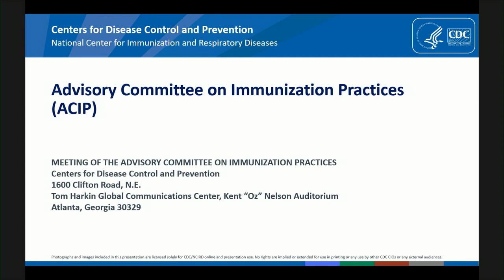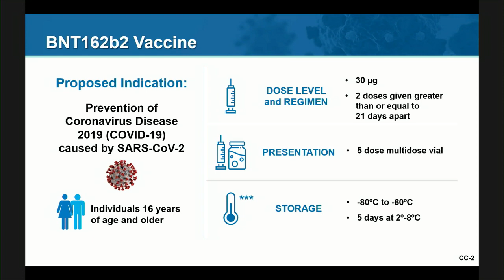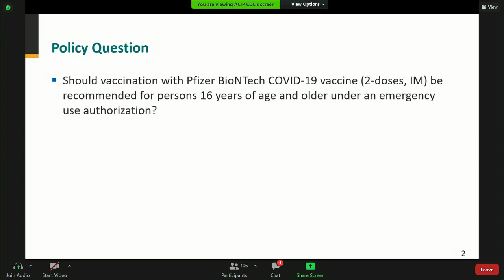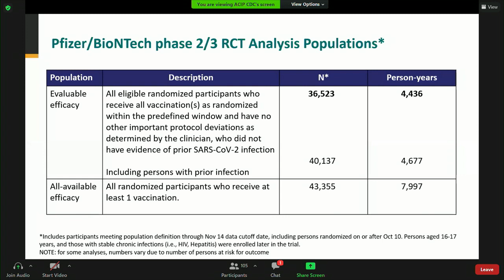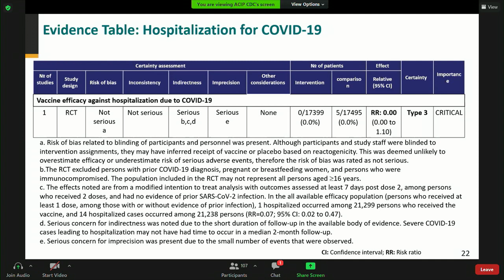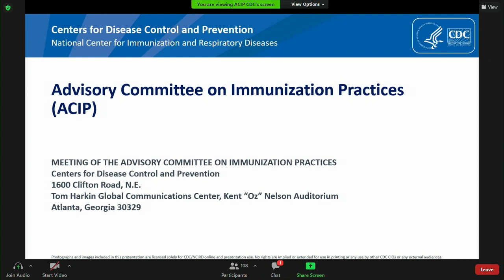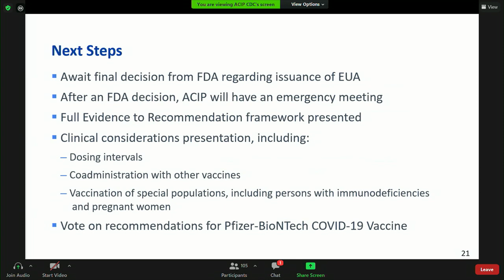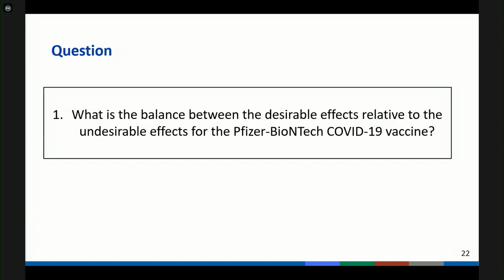December 11, 2020 ACIP Meeting - GRADE: Pfizer-BioNTech COVID-19 vaccine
GRADE: Pfizer-BioNTech COVID-19 vaccine;  Work Group interpretation and next steps; Discussion